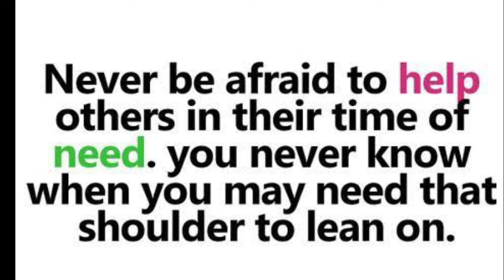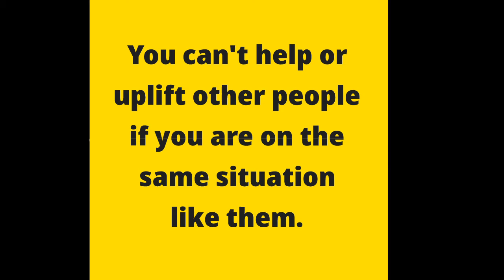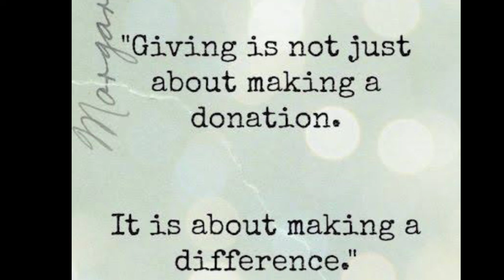Poverty porn- A trend of Humiliation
Yes, charities want to make an impact.But poverty porn is not the way to do it
Some may misunderstood me from criticizing these kind of trend, but I cannot let this happen!
I must stand alone if It's needed.